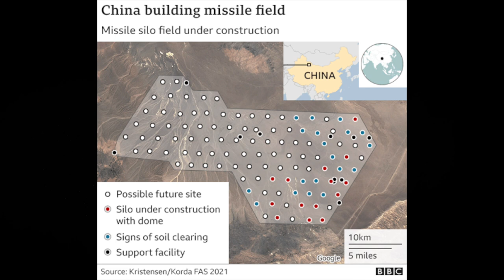Bačiulis ir Ramanauskas pristato: Trumposios Žinios 20210819 IŠTRAUKA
Bendros Rusijos ir Kinijos pratybos
Didelės Rusijos Šiaurės laivyno pratybos
Italijos gynybos išlaidų planai
Kinija ruošiasi didinti savo branduolinius pajėgumus
Kinijos veiksmai toliau kelia iššūkius JK
Uzbekistanas gavo didelį kiekį vakarietiškų lėktuvų ir sraigtasparnių
Lenkija perka naujas fregatas
Vis daugiau amerikiečių pritaria cenzūrai internete
Krikščionių skaičius Sirijoje sumažėjo tris kartus